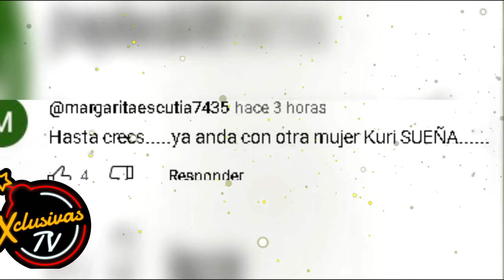Lucero confía en una RECONCILIACIÓN con Michel Kuri